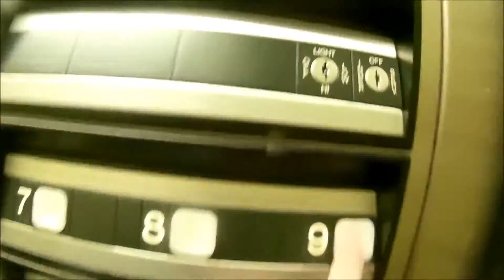Summer 2015 (FULL)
Song: Hermitude x Flume - Hyperparadise (GANZ flip)